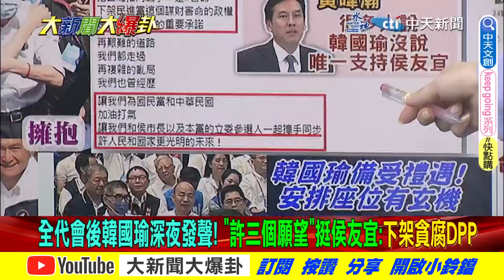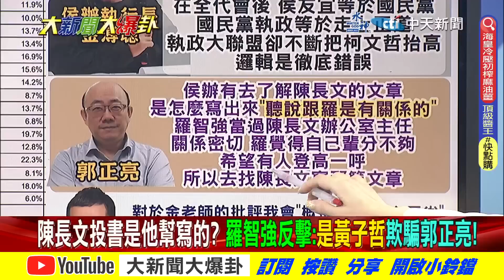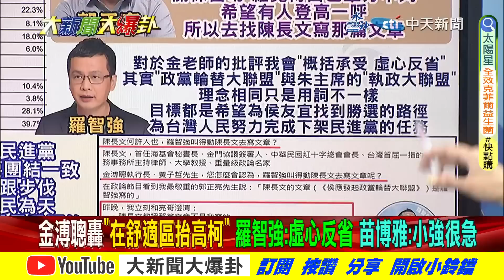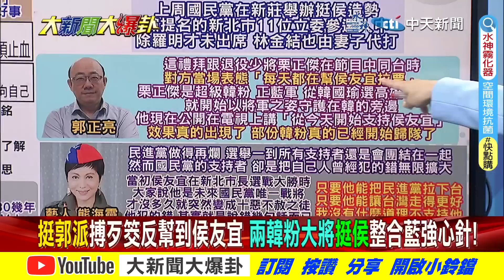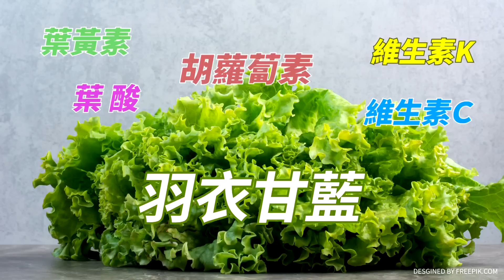【本週爆卦精華】韓國瑜列不分區衝高侯聲勢 正藍軍.韓粉歸隊成藍強心針!@大新聞大爆卦HotNewsTalk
⭐️李珮瑄推薦代碼:ct593

《精彩回顧》
【大新聞大爆卦】侯友宜民調站回25%!郭正亮勸金小刀學韓國瑜團結安內攘外!AIT觀摩盧秀燕 拜登卻懷疑賴清德!田鼠浩諷侯登基弱智罵到林佳龍! 20230727  @HotNewsTalk ​
【大新聞大爆卦】韓國瑜效應發威.侯民調升!蔡正元提"這麼做"奮起直追!"這些人"列藍不分區為侯加分!金小刀不知"執政聯盟"怎回事?丁特酸賴遭綠側翼出征...被逼到道歉!20230726  @CtiTv ​
【大新聞大爆卦】韓國瑜被點名列不分區第一!藍大老盤算?金小刀挖樁腳!黃揚明曝:郭台銘爆怒.訪張榮味固樁!綠嗆"下架民進黨"提事證!徐巧芯:綠從監院到立院力挺貪汙犯! 20230725  @CtiTv ​
【大新聞大爆卦】韓國瑜"信號響了"挺侯!韓粉挺不挺?郭台銘發文"戰到底"攪局!稱了綠意"保送賴清德"或促在野整合?民進黨傾全黨力批侯罵柯!超挫在野組隊下架綠?20230724  @HotNewsTalk ​
【週末大爆卦】侯友宜韓國瑜擁抱大和解!號召韓粉全面挺侯?6成民意盼下架民進黨!郭台銘戰到最後攪局?再撒成年禮金賴清德2024穩了?李昌鈺涉捏造證據!阿扁子彈疑雲再現? 20230723  @CtiTv ​

大新聞大爆卦 周一至周五14:00-16:00
週末大爆卦 周六、周日14:00-16:00